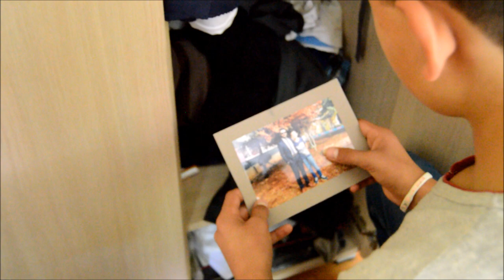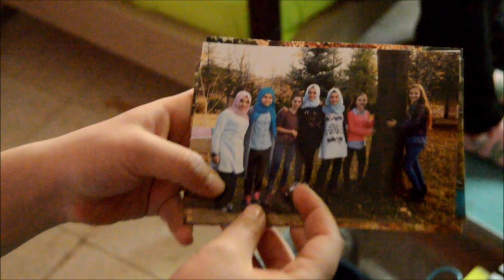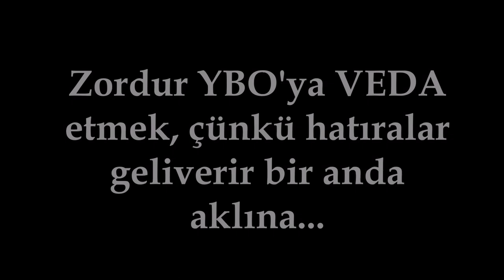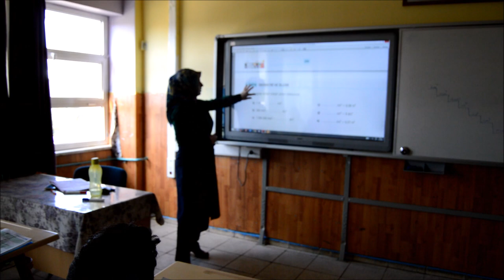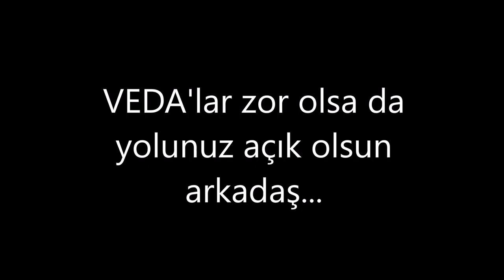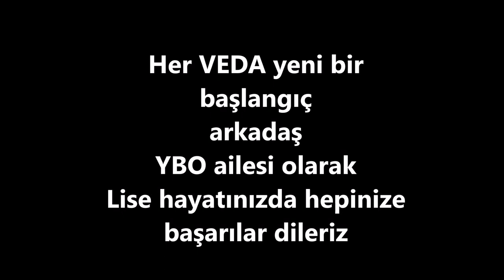V E D A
Ermenek Fikret Ünlü Yatılı Bölge Ortaokulu 2018 yılı mezunları için Nuri Gürdal ve Muhammet Özdal'ın çekimlerini yapmış olduğu kısa film